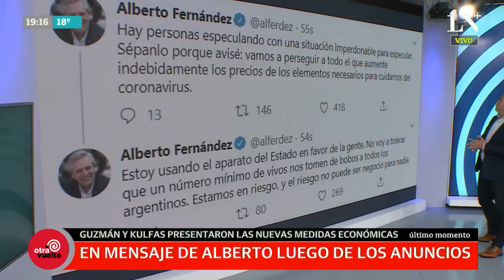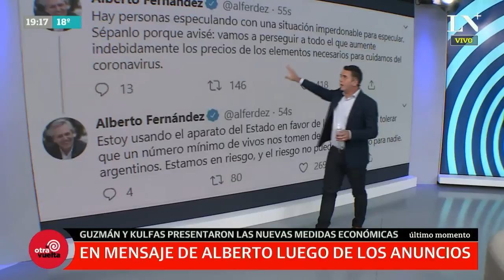Coronavirus: conferencia completa de Martín Guzmán, todas las medidas económicas